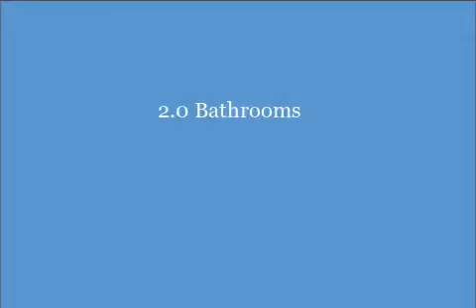4285 Cornwell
LARGE RANCH HOME WITH HUGE FAMILY ROOM FOR ENTERTAINING, LIVING ROOM HAS WOOD STOVE, LARGE KITCHEN WITH DINING AREA. MASTER BEDROOM SUITE WITH LARGE BATH AND WALK-IN CLOSET, SUNROOM, OFFICE AND ENCLOSED PORCH. THE OVERSIZED GARAGE IS 2900 SQFT WITH A 12'4" CEILING TO ACCOMODATE LARGE MOTORHOME.  HEATED WORKSPACE IN THE GARAGE.  ENJOY LITTLE GALLAGHER LAKE (AKA LOON LAKE) AND ALL THE OTHER LAKES ON THE CHAIN.  40 FT DOCK FOR YOUR TOYS.